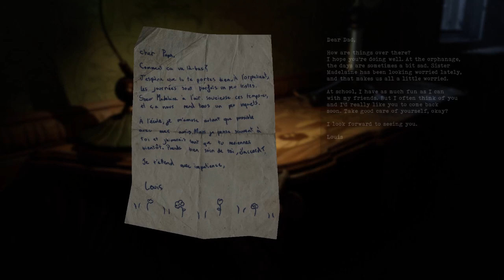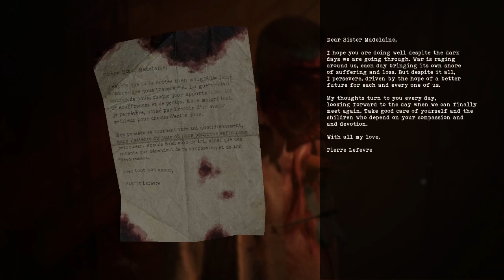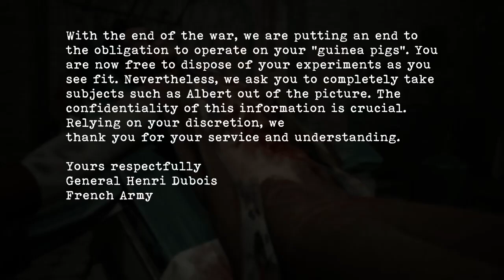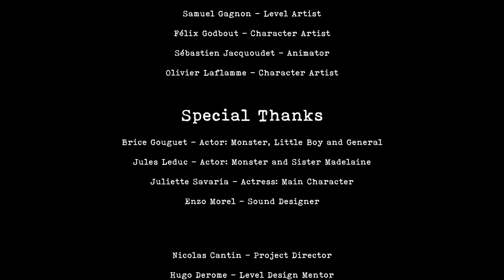The Best Horror Game | Le Dernier Don Gameplay